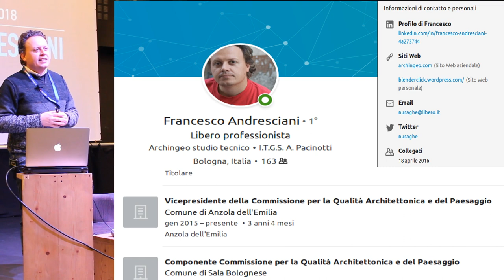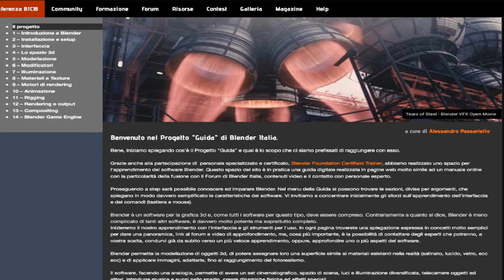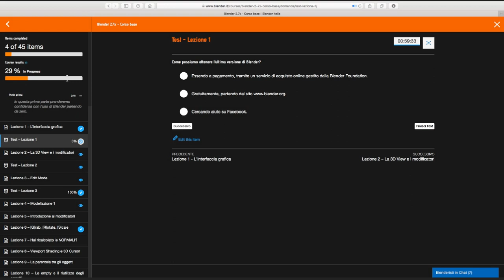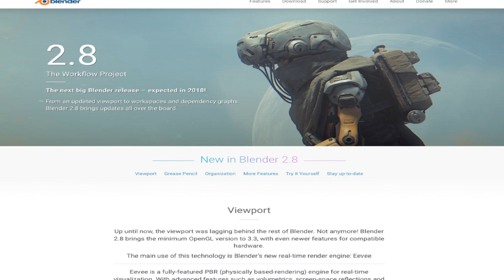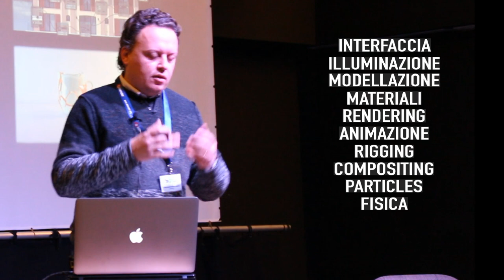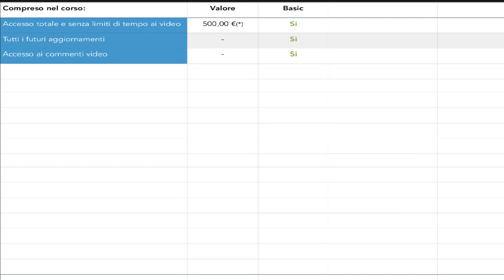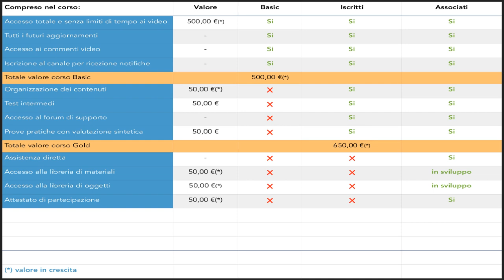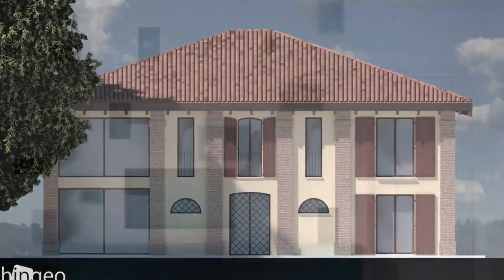Blender Italia Conference 2018 - Francesco Andresciani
Francesco Andresciani alla conferenza della Associazione Blender Italia su Blender tenutasi il 10 marzo del 2018 a Foligno